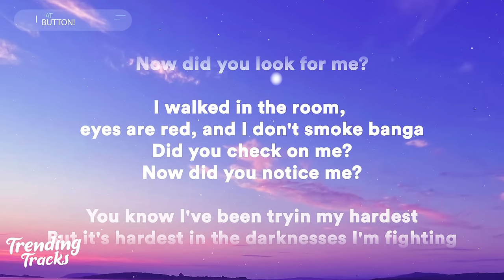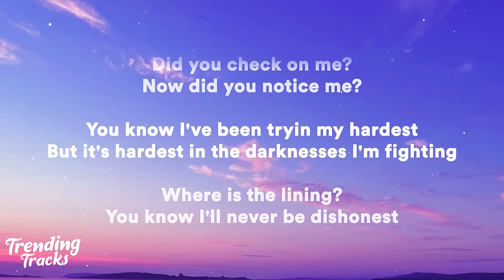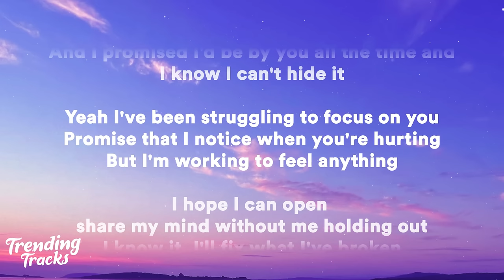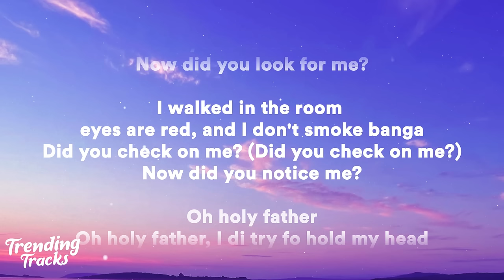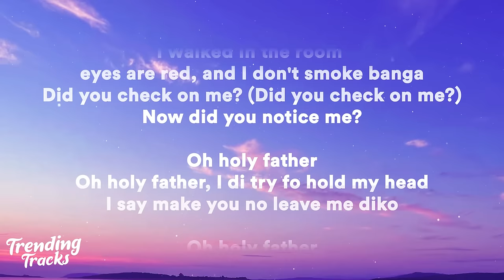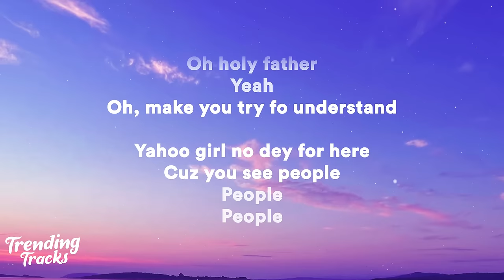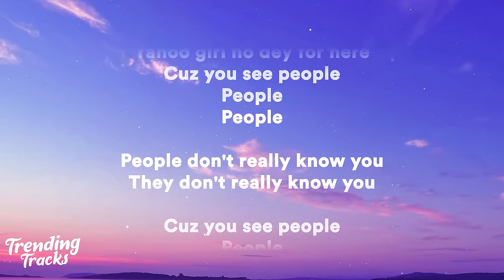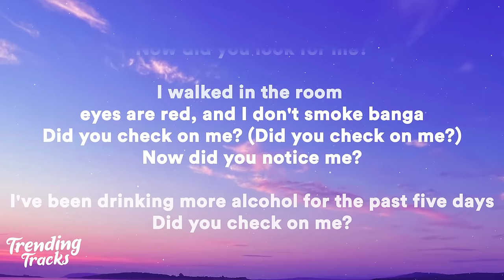People (Lyrics) "i've been drinking more alcohol for the past five days"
Libianca feat. Cian Ducrot - People (Lyrics) "i've been drinking more alcohol for the past 5 days"

Lyrics:
Ohhh

Yeah
People
People
People
People